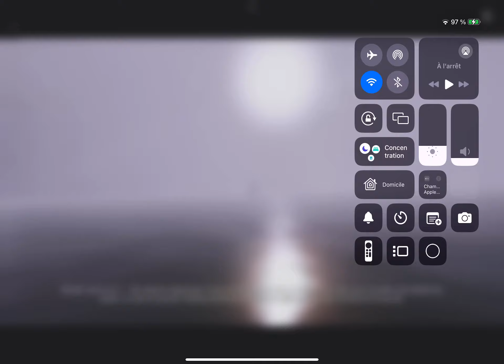Hellblade !! Gameplay 2024 sur iPad Pro !! Xcloud Xbox gamepass